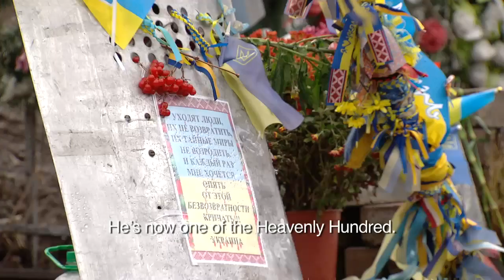People of Maidan: Alexander Serebryannyik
Occupation: Business Owner

Alexander  lives in Kyiv, running several businesses. Alexander is originally from Mariupol, Donetsk in the East of Ukraine. Alexander remembers the nights of 18th and 19th February, when he was defending Maidan. In the following days, Alexander had to do one of the most terrifying things in his life.